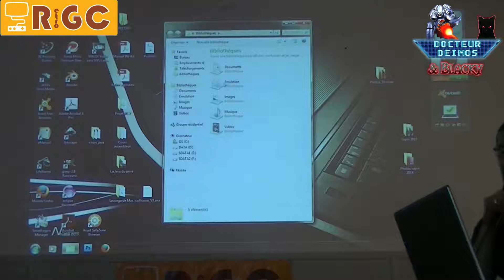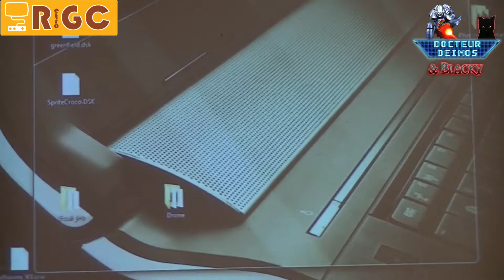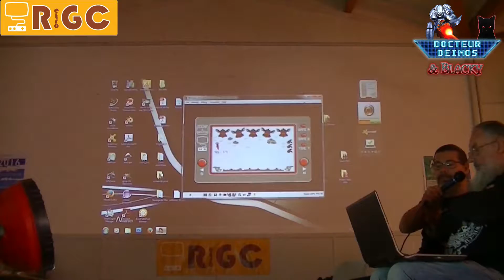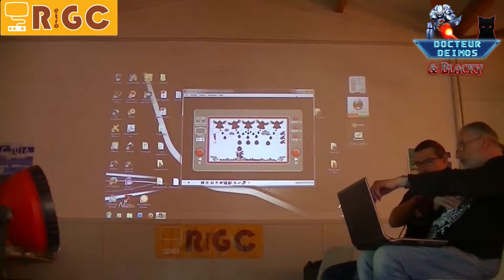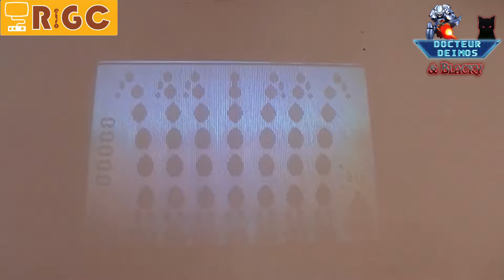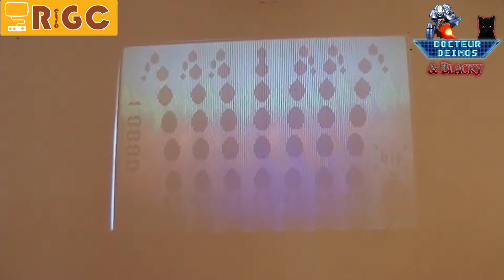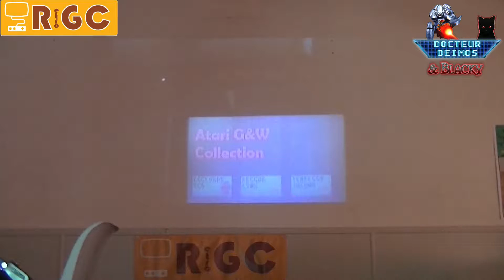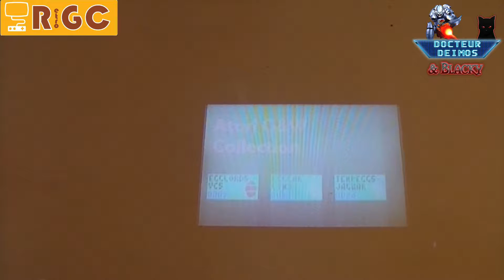[Convention] AC 2016: Speed Coding, Part 2 / 50 FPS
Deuxième partie de la présentation des différentes créations du concours de Speed Coding, sur la thématique de Pâques.